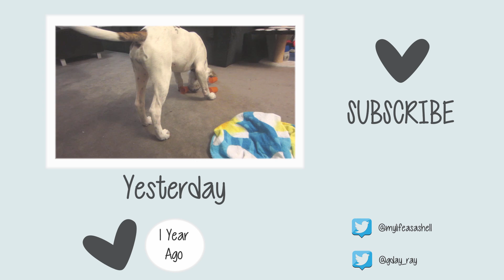8 YEARS OF LOVE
QOTD: What do you like to do to celebrate an anniversary?

SOCIAL MEDIA //

Intro & Outro Music: 'Love Life' by Lauren Matthews
All buffer music provided and used under license by AudioMicro

Well look at that!! You made it all the way to the bottom. LOVELY LOLLIES!!!